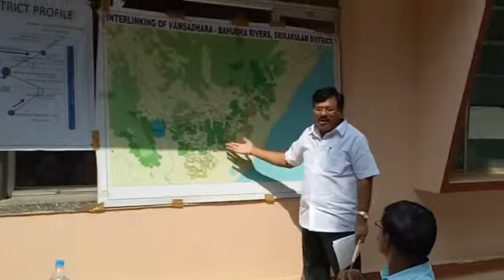VBI HLC..VAMSADHARA BAHUDA INTERLINKING .. HIGH LEVEL CANAL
Video from Surendra Reddy S.E.